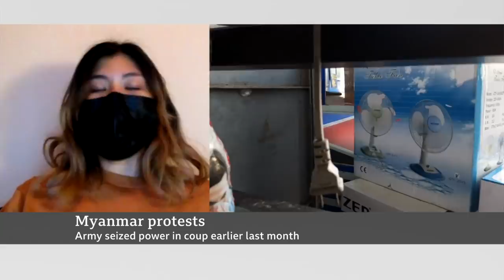Aung San Suu Kyi appears in Myanmar court on video - BBC News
Myanmar's Aung San Suu Kyi has been seen for the first time since she was detained in a military coup, after she appeared in court via video link.

The ousted leader looked to be in "good health" and asked to see her legal team, her lawyers say.

Two new charges were announced against Ms Suu Kyi, who was arrested after the 1 February coup.

Meanwhile, protesters took to the streets again despite Sunday seeing the deadliest day yet, when 18 were killed.